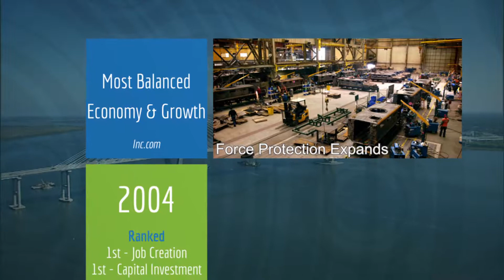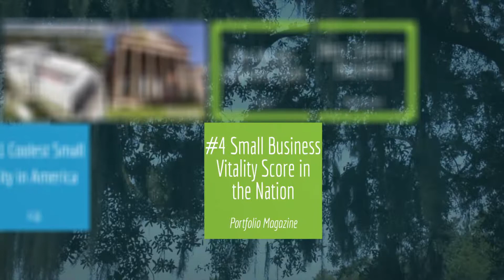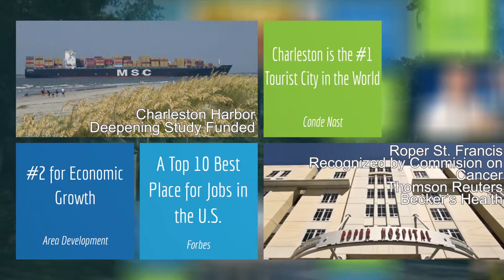Charleston County Economic Highlights 2013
Take a look at the list of accomplishments Charleston County has enjoyed in recent years.